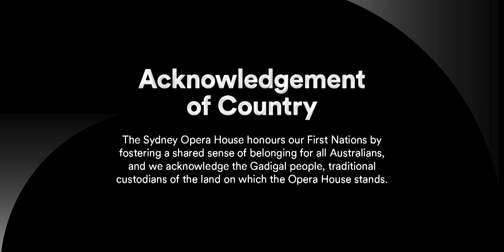Ziggy Ramo | "Little Things" feat. Paul Kelly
In a cinematic journey tracking forward and backwards in time, Ziggy Ramo makes his directorial debut with the music video for his new single “Little Things” feat Paul Kelly. From the top of the Sydney Opera House sails to the harbour shores, Ramo performs his reinterpretation of Paul Kelly and Kev Carmody’s 1990’s land rights inspired classic “From Little Things Big Things Grow” in a multigenerational act of truth telling.

Produced in collaboration with The Sydney Opera House this film is a part of Ramo’s ongoing relationship with the Sydney Opera House including his ground-breaking debut performance of Black Thoughts for our 2020 digital season From Our House to Yours; then his recent electrifying performance at Barrabuwari on the Forecourt; and now on top of the world-famous sails.

Director: Ziggy Ramo
Producer: Sydney Opera House
Creative Direction: Ziggy Ramo, Vanessa Swedèrus & Courtney Hard Day
DOP: Tyron Seeto
Drone DOP: Bill Blair, Mat Chang
Post Production: Heckler
Executive Producer Post Production: Will Alexander
Producer Post Production: Georgia Noe O'Brien
Editor: Andrew Holmes
Grade: Matt Fezz
Hair: Elle Annie Wardrobe
Stylist: Vanessa Swedèrus & Ziggy Ramo
Photography: Vanessa Swedèrus

Little Things written by Paul Kelly, Kev Carmody & Ziggy Ramo
Producer: Lewis Mitchell & Ziggy Ramo
Vocal & Mix Engineer: Lewis Mitchell
Mastering: Paul Stefanidis & Lewis Mitchell